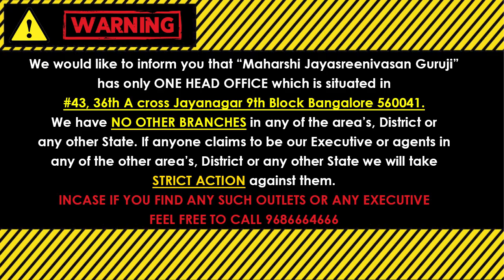ಒಂದಲ್ಲ ಎರಡಲ್ಲ ಸಾಕಷ್ಟು ಪ್ರಾಬ್ಲಮ್ಸ್ ಗಳನ್ನು ಅನುಭವಿಸುತ್ತಿದ್ದರೆ ಈ ಫೋಟೋವನ್ನು ಬುಕ್ನಲ್ಲಿಟ್ಟು ಹೀಗೆ ಹೇಳಿಕೊಳ್ಳಿ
KaiwaraTatayya SaintKaivaraNarayanappa ProblemsRemovalPhoto If You are Experiencing So Many Problems in Your Life, Keep This Photo in the Book and Say This Mantra! ಒಂದಲ್ಲ ಎರಡಲ್ಲ ಸಾಕಷ್ಟು ಪ್ರಾಬ್ಲಮ್ಸ್ ಗಳನ್ನು ನಿಮ್ಮ ಲೈಫಲ್ಲಿ ಅನುಭವಿಸುತ್ತಿದ್ದರೆ ಈ ಫೋಟೋವನ್ನು ಬುಕ್ ನಲ್ಲಿಟ್ಟು ಹೀಗೆ ಹೇಳಿಕೊಳ್ಳಿ!

            (KALA NIRNAYA)

Visit our Office:
43, 36th A Cross, 9th Block, Jayanagar, Bengaluru, Karnataka 560069

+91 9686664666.